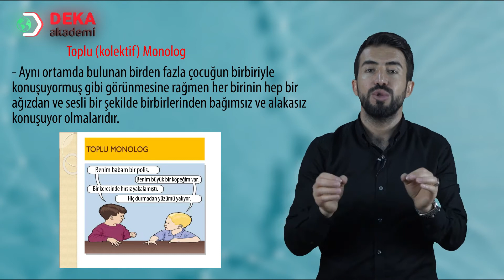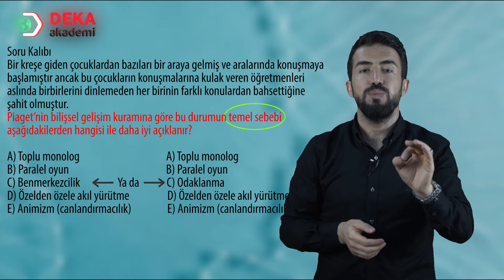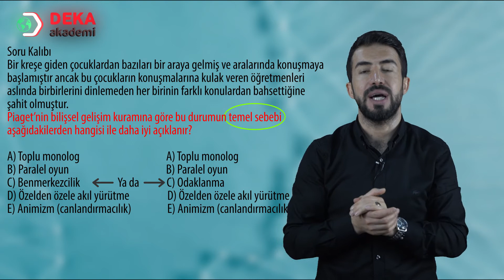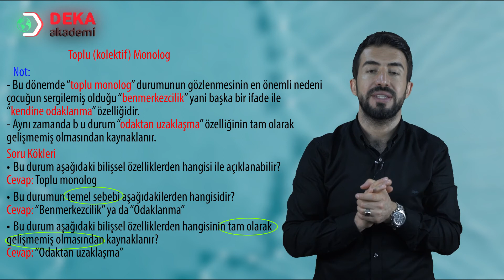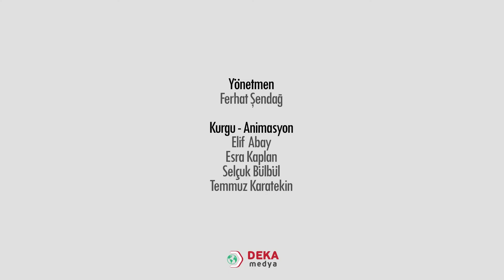046 - Okul Öncesi ÖABT - İşlem Öncesi Dönem Toplu Monolog - Bulut Vurdum